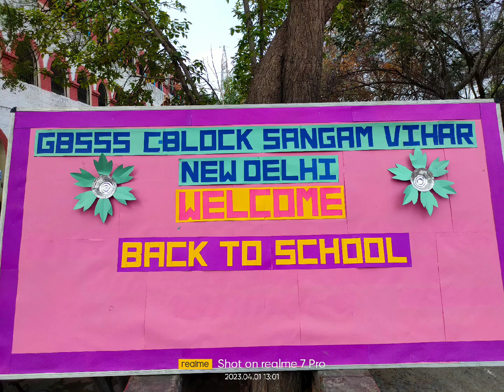पहली बार देखे🙏🏫नए सत्र में स्टाफ ने स्टूडेंट्स का कैसे शानदार स्वागत किया 🙏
welcome of students in new session 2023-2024 by GBSSS C-Block Sangam Vihar New Delhi 110080 school staff🙏